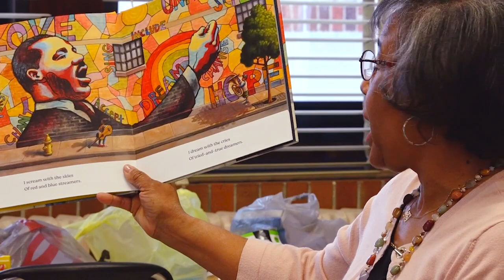Edison Elementary Black History Month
Edison Elementary students recently celebrated Black History Month with a visit from a retired SJSD teacher who taught a lesson on tolerance. Watch the video, which features Mrs. Loes Hedge and her granddaughter Makayla, who followed in her grandmother’s footsteps and now a 6th grade teacher at Edison. The lesson of the day focused on working together and recognizing that our differences make us stronger.